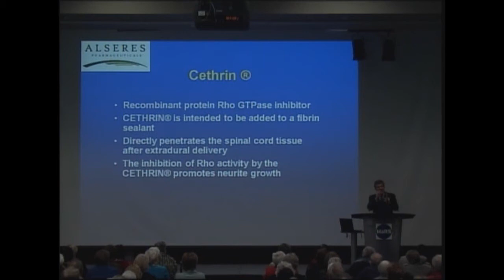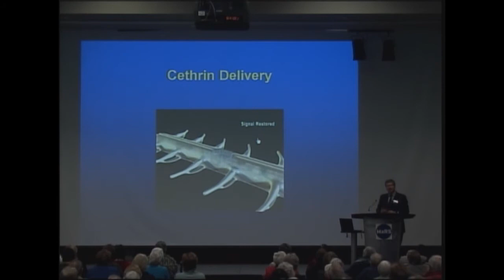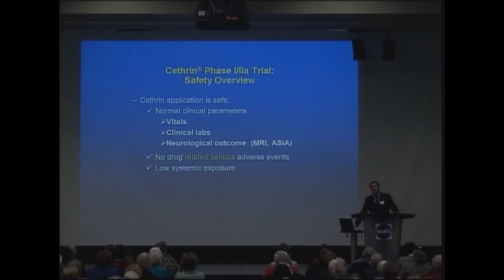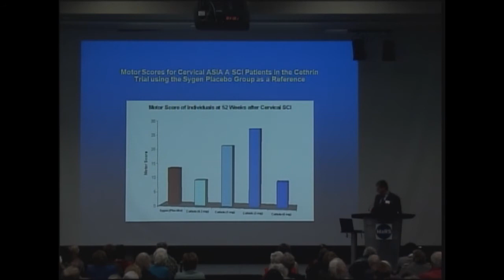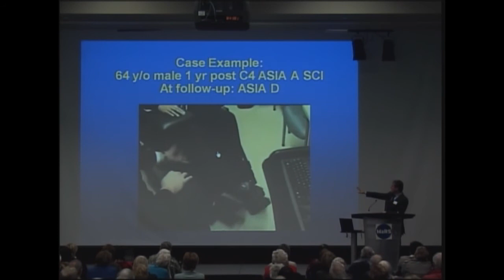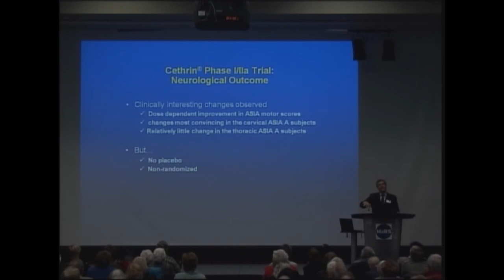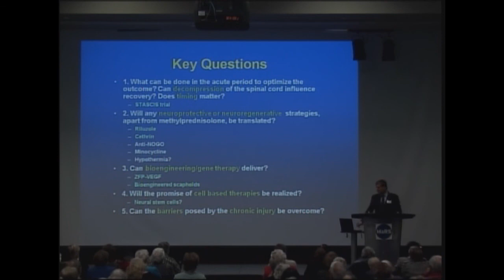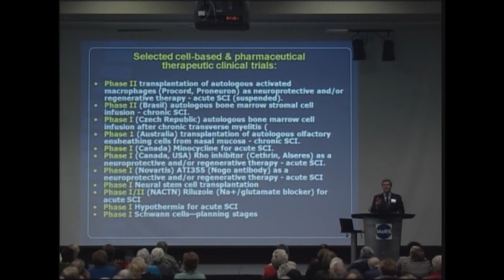Behind the Scenes - Dr. Michael Fehlings (PT5)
May 01, 2009 - Toronto General & Western Hospital Foundation is pleased to present the following Behind the Scenes Lecture: Repair and Regeneration of the Injured Spinal Cord: From Molecule to Man, featuring special guest speaker Dr. Michael Fehlings - Director of the Krembil Neuroscience Program and Head of the Spinal Program at TWH, Senior Scientist at the McEwen Centre for Regenerative Medicine.